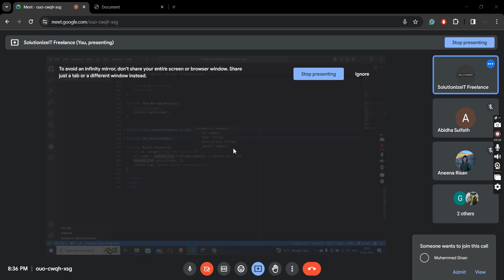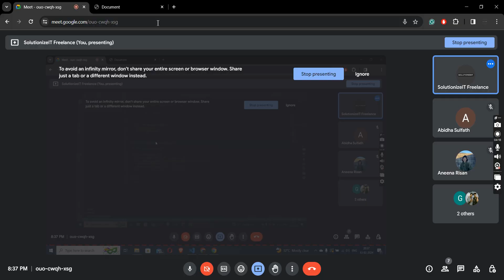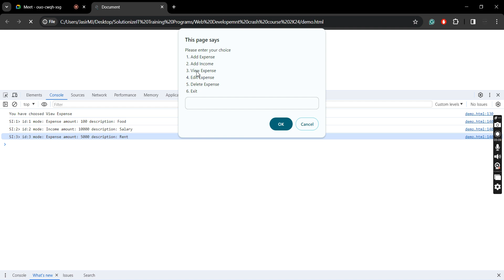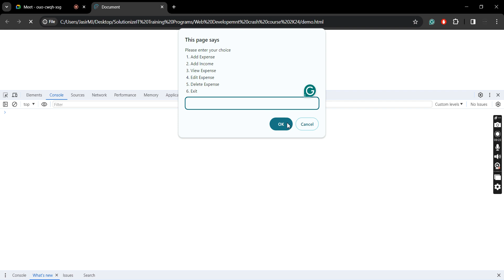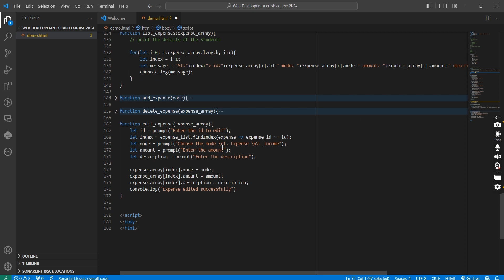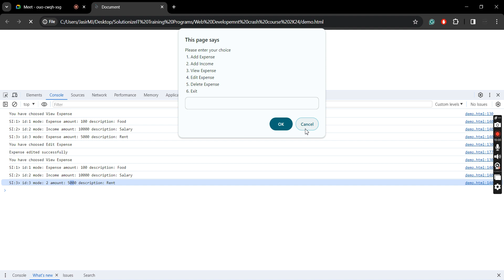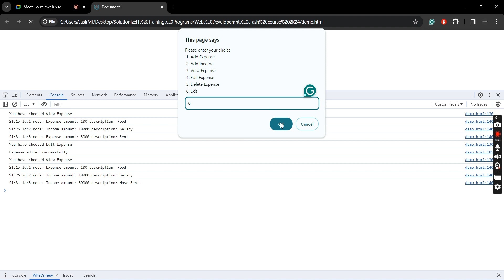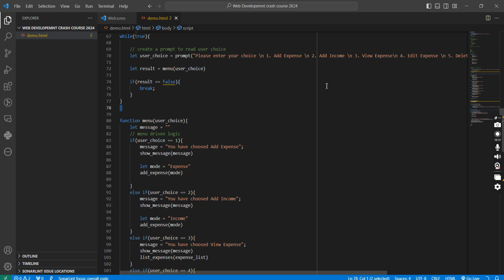Web Development Crash Course 16 | Javascript Simple Expense Tracker | SolutionizeIT | Online class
Topic covered:

Edit and Delete functionality